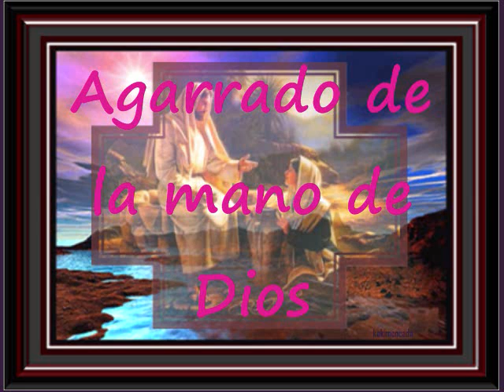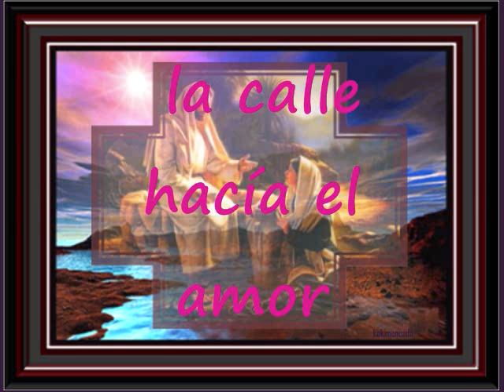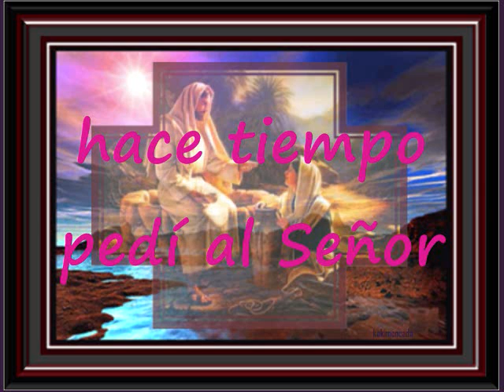Agarrado De La Mano De Dios Pista